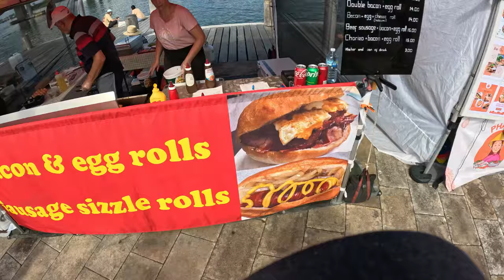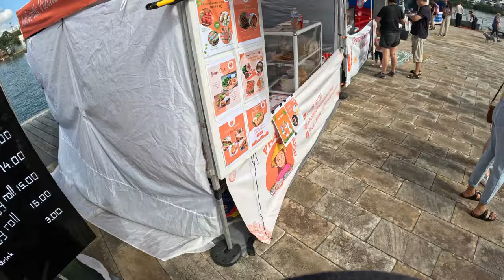Full Moon, Bream Comp, It Should Be A Tough DAYS Fishing. (Sydney, Parramatta River)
Rogers having a baby.